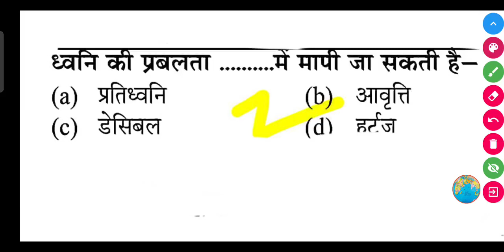ध्वनि की प्रबलता .......... में मापी जा सकती है-